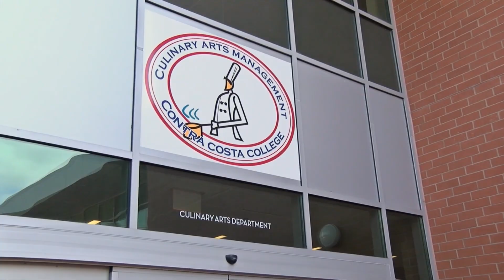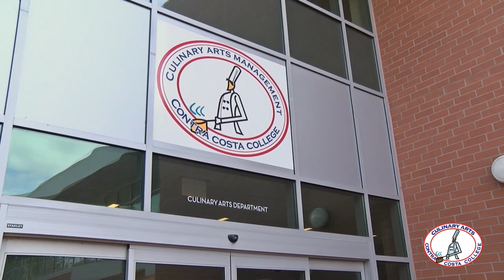2/20/19 Yuba 49ers vs Contra Costa Comets Men's 1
Ticker provided by Bay Area Online Sports Network